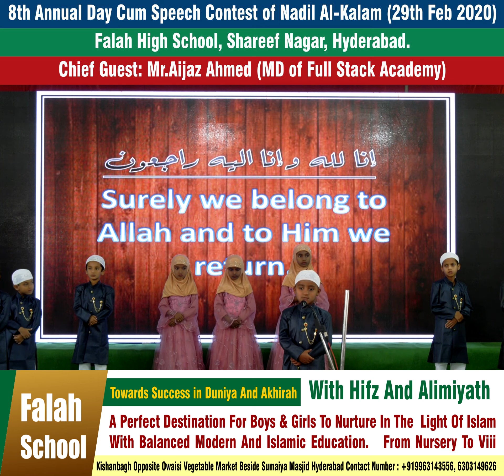Islamic Expression:"Inna Lillahi Wa Inna Ilaihi Raajioon"┇Munawwar┇8th Annual Day┇Falah High School